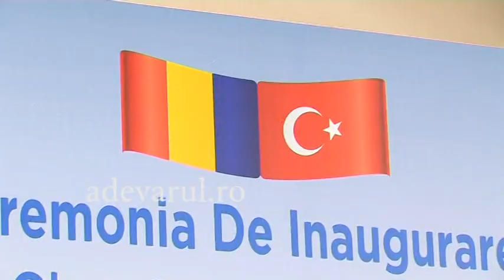ponta buzau inaugurari adv